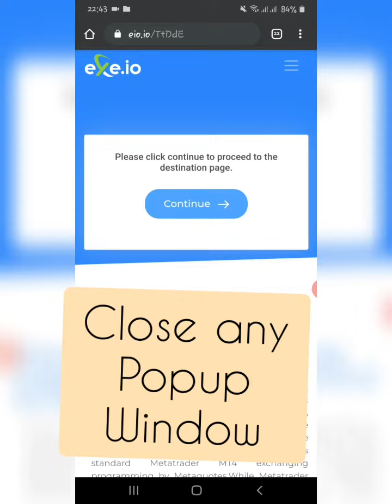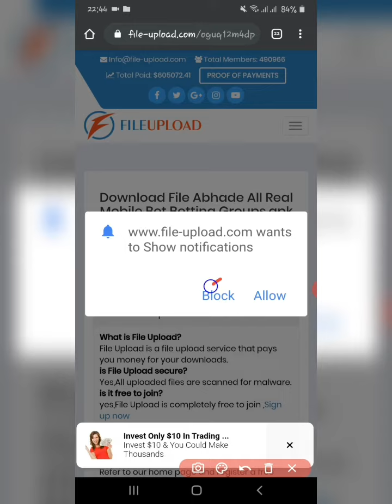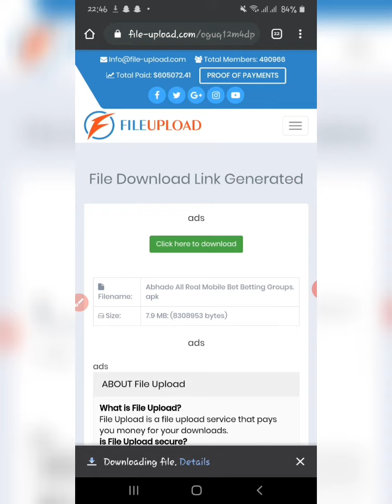❤💣 All Real Bet Betting tips apps IN ONE APP !! | جميع التطبيقات للربح من المراهنات في تطبيق واحد